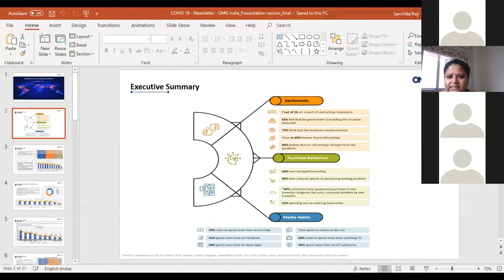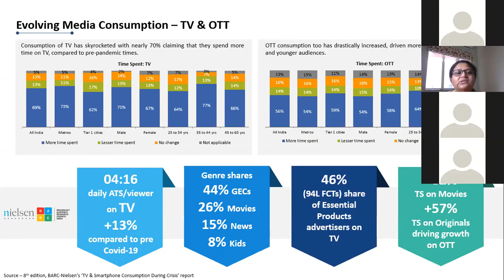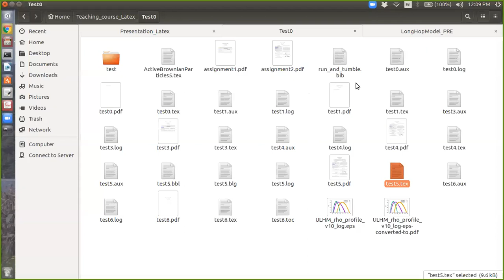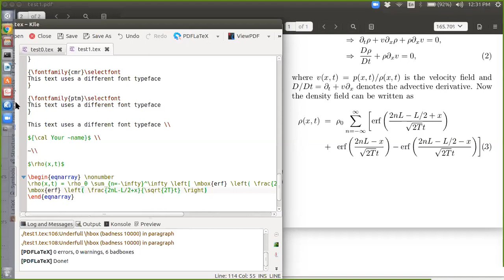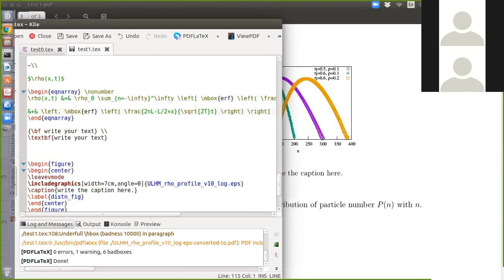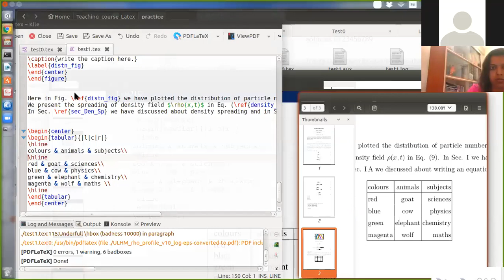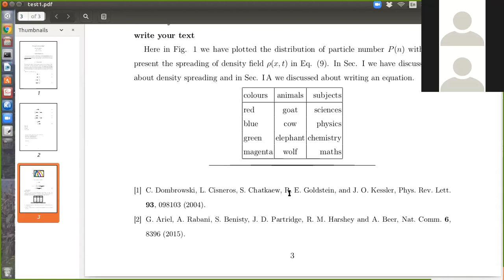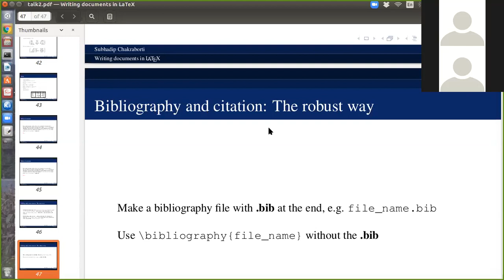Day 2: Entire session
Lecture on Changes in Consumer sentiments in covid world by Mrs Sanchita Roy, Vice President, Omnicom Media Group, India
Lecture on LaTeX - Part 3 by Dr. Subhadip Chakraborti, ICTS, Bangalore, India

6 days International Webinar on Open Source Softwares: Hands-on-Training
Organized by the Department of Physics, East Calcutta Girls' College, Lake Town, Kolkata in Collaboration with the IQAC.
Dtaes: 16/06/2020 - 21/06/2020